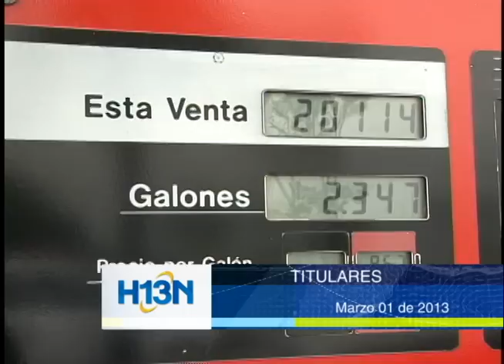Titulares Marzo 01 de 2013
Titulares Marzo 01 de 2013. Hora13noticias